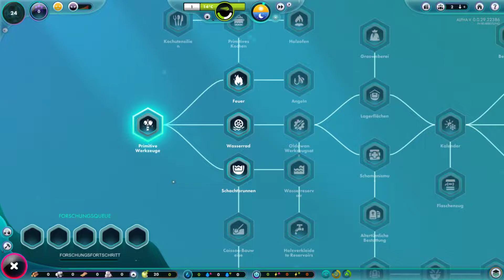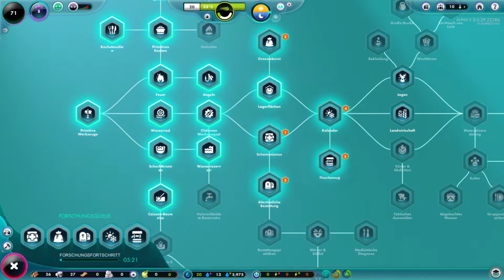|► The Universim Gameplay ◄| 01/01 Fischerei Pier Wirtshaus Ingenieur [Lets Play Deutsch/German]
Spielmodus: Beginne neues Leben
Danke für eure Unterstützung!
In diesem Video: Wasserpumpe, Brunnen, Reservoir, Archiv, Fischerei Pier, Ingenieure, Wirtshaus, Lager

In The Universim schlüpft Ihr in die Rolle eines Gottes und steuert so euer Volk durch die verschiedenen Epochen. Ihr baut Gebäude für eure Nuggets, weist Arbeit zu und unterstützt mit Hilfe eurer göttlichen Fähigkeiten. Viel Spaß beim The Universim Gameplay/Lets PLay!

|► The Universim Gameplay ◄| 01/01 [Lets Play Deutsch/German]